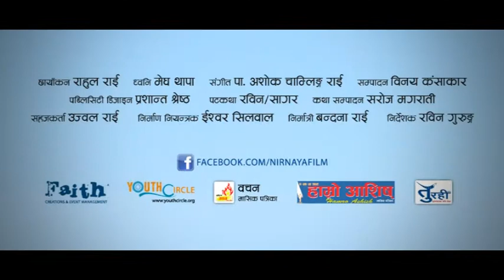Nirnaya - Official Theatrical Trailer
Official Theatrical Trailer of Nepali Gospel Film Nirnaya Directed by Rabin Gurung